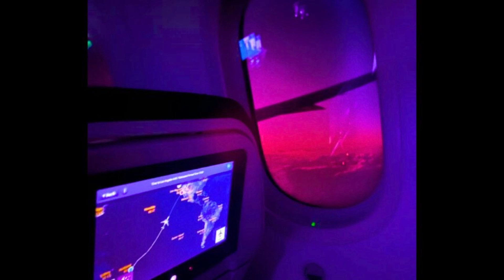[FREE] Lucki x Playboi Carti x Pierre Bourne Type Beat - "Goo"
🎧 This beat is free for non-profit use. If you use it, you must credit me (prod. Vamp). For profite purposes please purchase a lease.